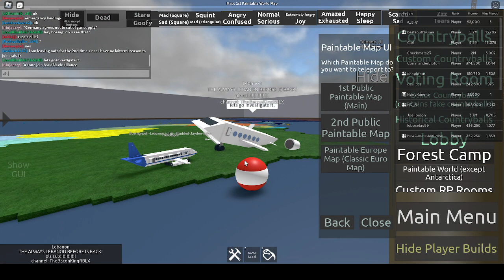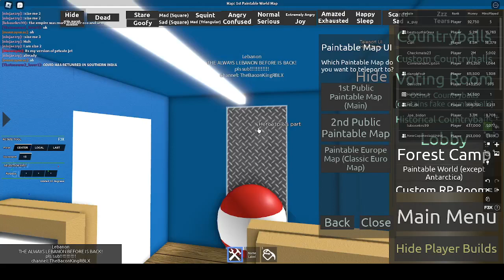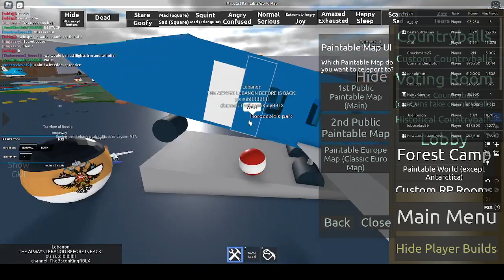lebanon is here!!!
lebanon said that the edited version gone rip